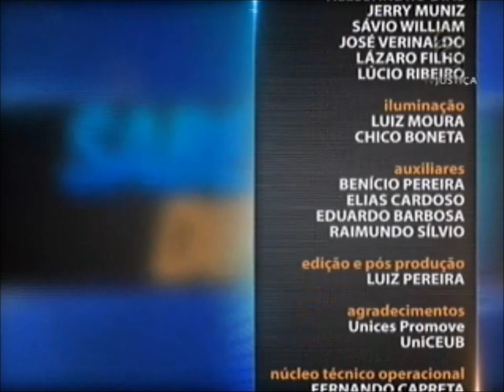Processo Civil - aula 5